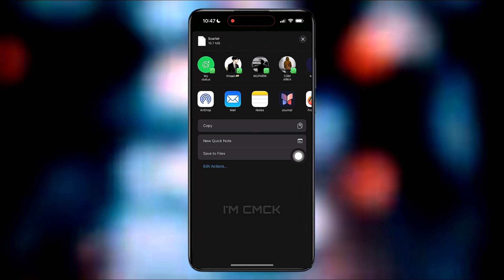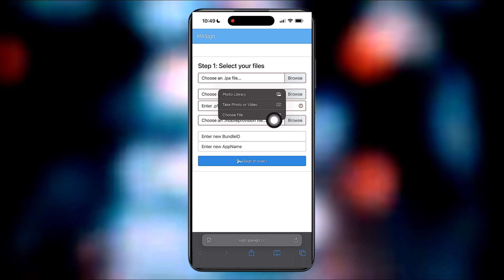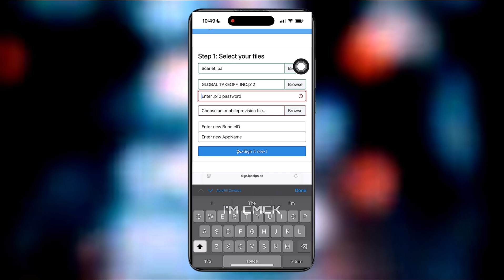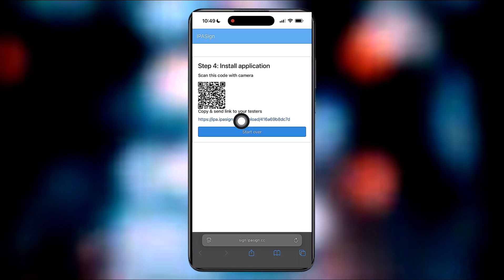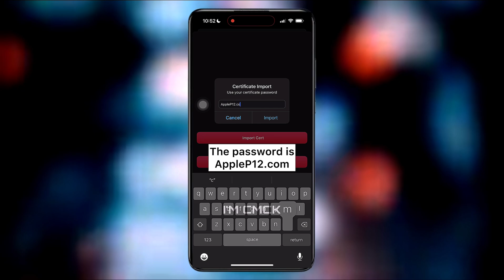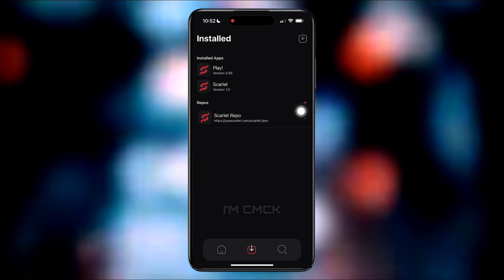How To Download New Scarlet On iOS-Full Guide 2025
How To Download Scarlet On iOS-Full Guide 2025